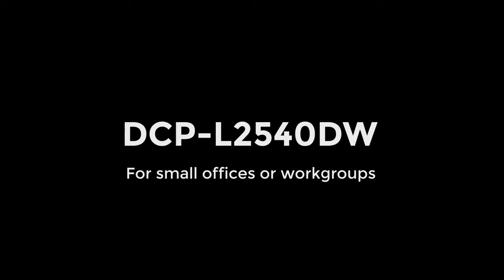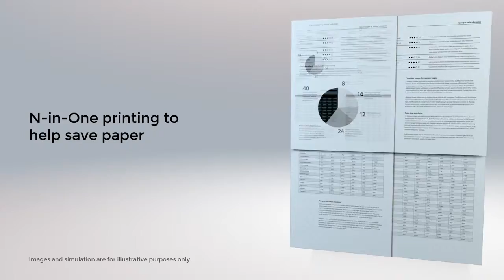Laser Multi Function Copier with Wireless Networking & Duplex Printing Brother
Mesin Brother DCP-L2540DW ini memiliki fitur Wi-Fi yang memungkinkan Brother dan Sister untuk mencetak secara wireless. Dengan adanya koneksi Wi-Fi, kamu dapat langsung mencetak berkas dari laptop, komputermu atau smartphone-mu tanpa perlu koneksi via kabel. Semua menjadi semakin mudah dengan adanya Brother

Source : Brother Office USA

Ingin tahu lebih lanjut tentang fitur mesin multi fungsi ini?

informasi lebih lanjut :
Rajaprinter.id
Transactional, Rental, Service Maintenance
Jl. Kalibata Utara 2 No. 25
Jam Layanan : 08.00 – 17.00 (Sabtu & Minggu Libur)